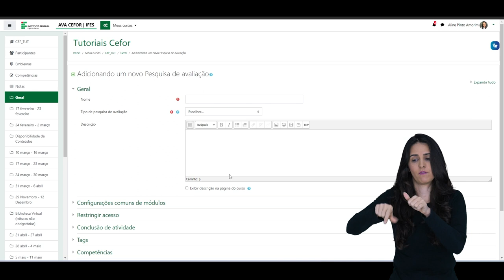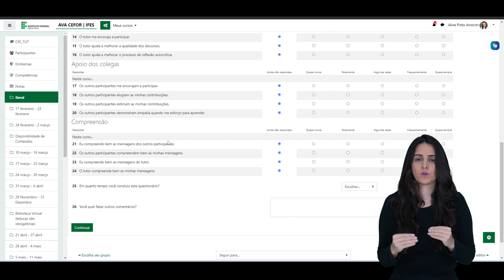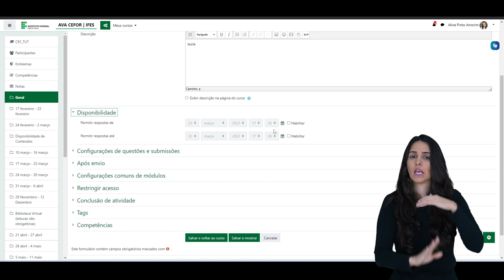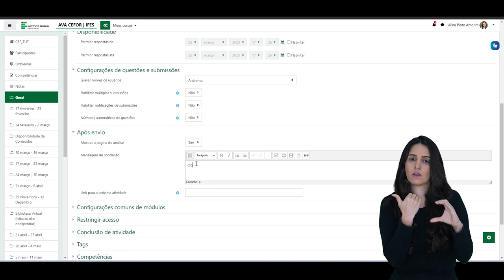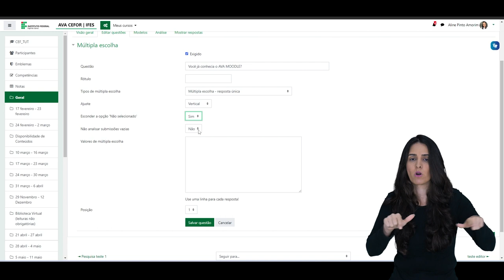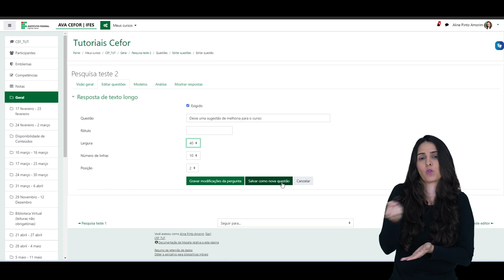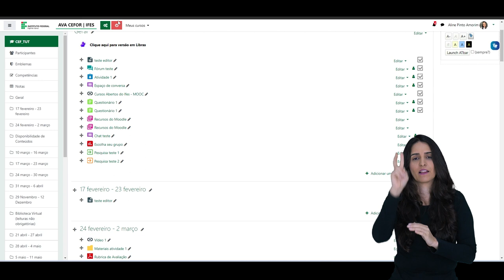Como inserir pesquisa e pesquisa de avaliação (Moodle 3.9) [Libras]